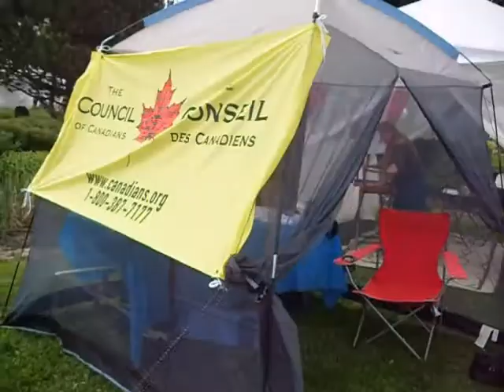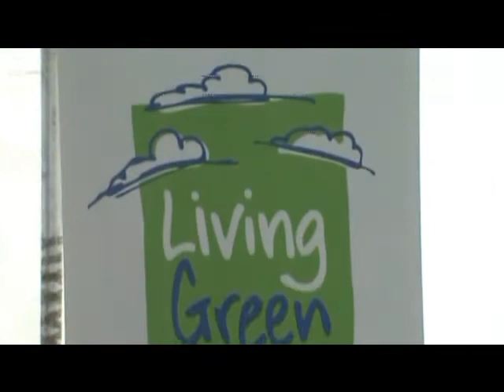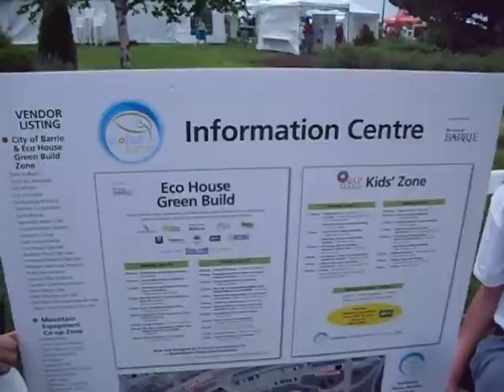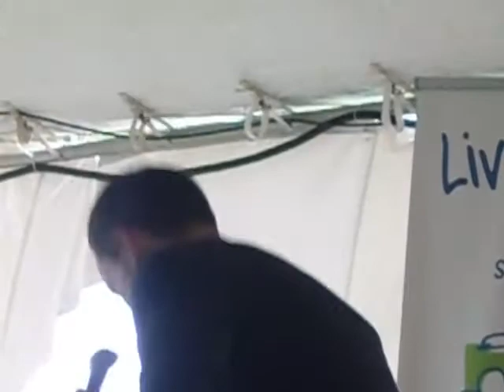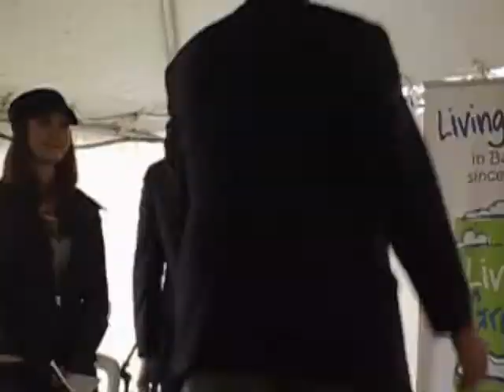Ecofest Barrie 1 June 11 & 12 2011 An Overview